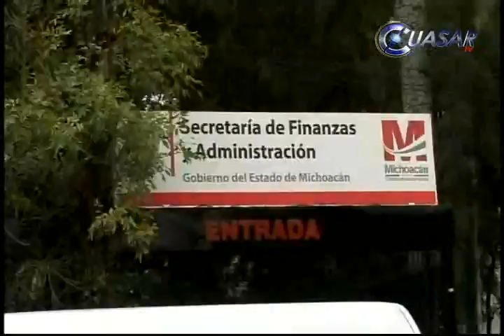Noticias de Michoacán, CuasarTv 5 de Julio de 2014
La reforma político electoral aprobada representa beneficios concretos para los mexicanos, como la fiscalización de recursos y la paridad en candidaturas, afirmó Javier Santiago Castillo, consejero Electoral del INE...